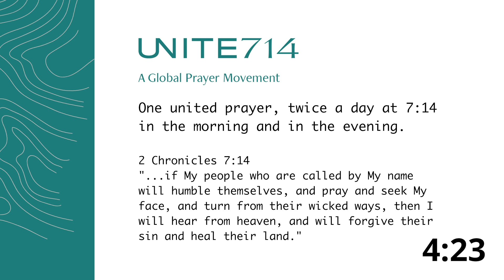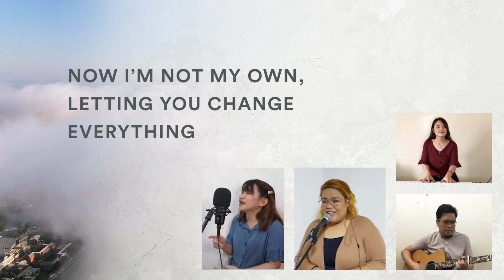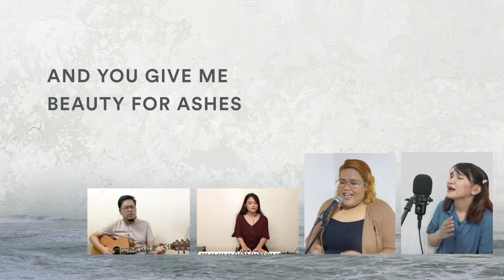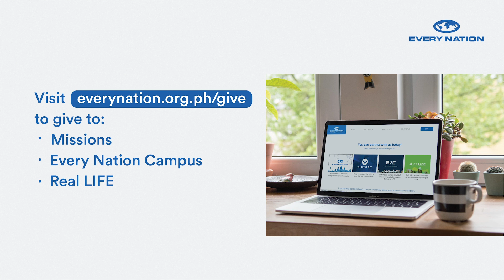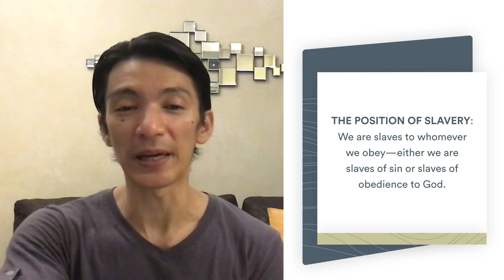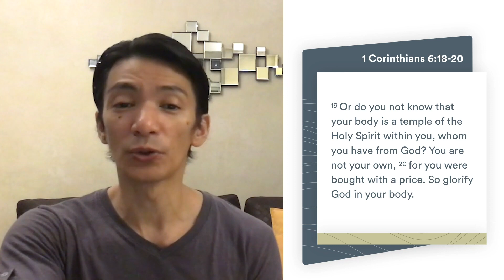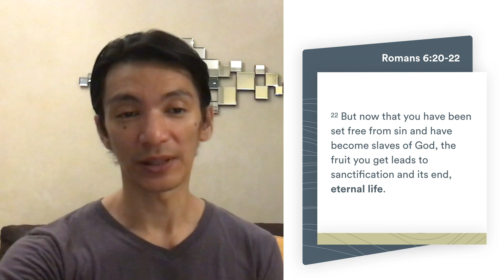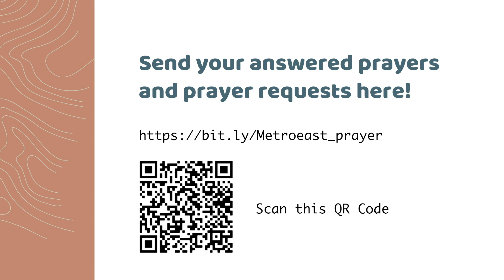Slaves of God | 3PM Worship Service | August 2, 2020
As we hear God’s word, let us learn together what it meant to be a slave of God and live for righteousness.